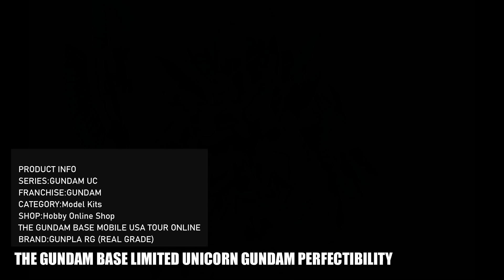The Gundam Base Limited (UNICORN GUNDAM PERFECTIBILITY)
PRODUCT OVERVIEW
1/144 scale assembly plastic model
No adhesives required for assembly
* Action base is sold separately

SPECIFICATIONS
SIZE : -
TARGET AGE : 15 and up.

Your continues support is highly appreciated.